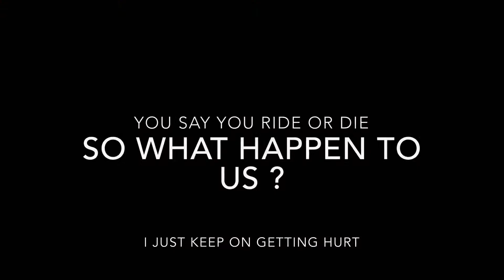Love Scars 💔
Love scars by tommy
Make sure to go check him out @will be in the comments